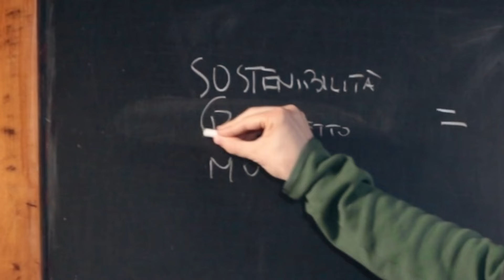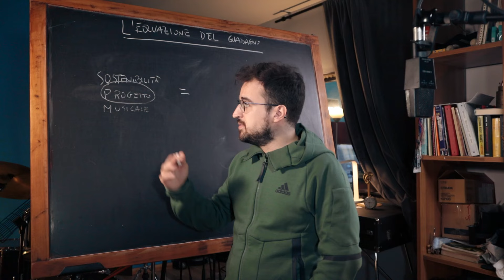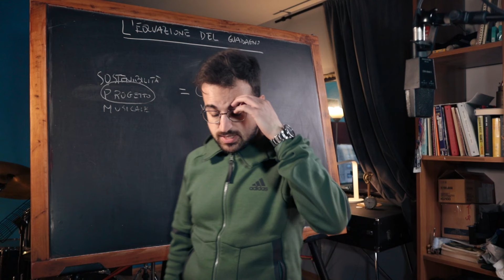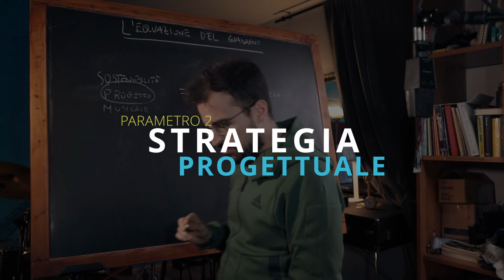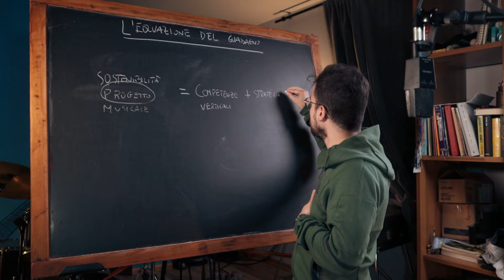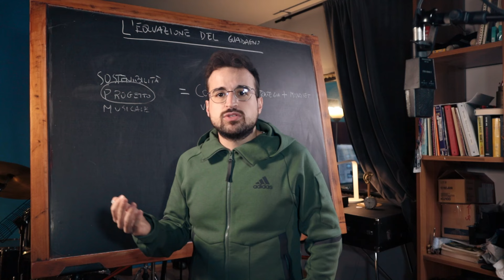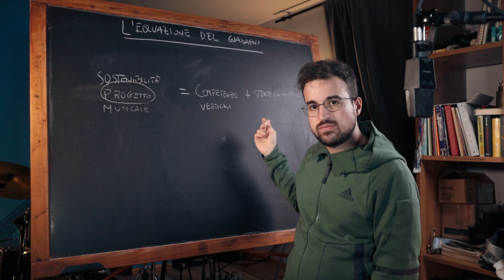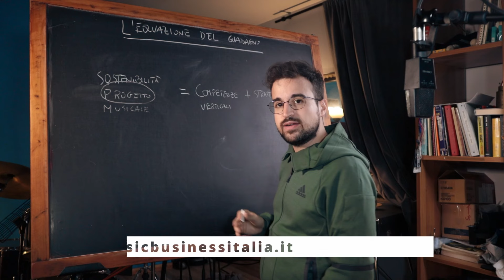Come guadagni con la musica nel 2024?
Tutti i segreti dell’Ufficio Stampa è disponibile gratuitamente sino al 6 marzo, scaricalo qui ☞

Qui troverai informazioni pratiche su:

1) Le dinamiche del settore discografico
2) Le strategie di marketing e promozione musicale
3) Come costruire un modello di business sostenibile e indipendente